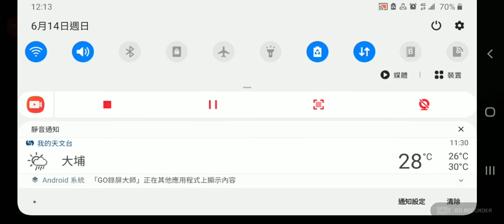香港的士(大嶼山的士)